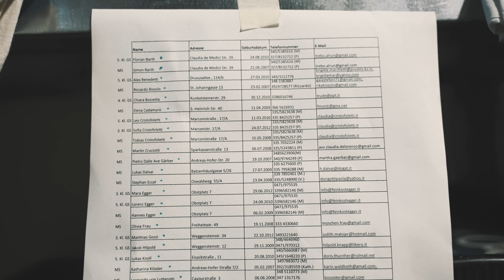Nikolausaktion 2020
Auch die heurige Nikolausaktion sah anders aus als sonst, aber es hat trotzdem Spaß gemacht.

Video von Philipp Silbernagl